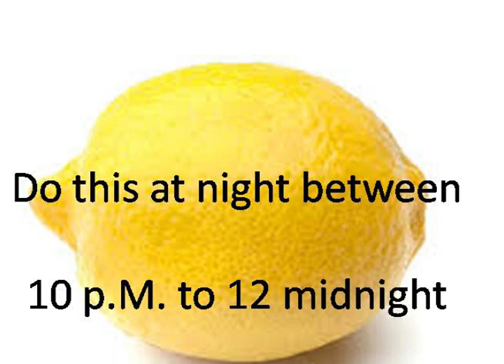Get success with Lemon and Knife\ Overcome the obstacles on a Job by following this remedy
Astrology tip for getting a good job.  Do this remedy on Tuseday or Sunday. One who wishes a better job must follow this remedy and enjoy the life.